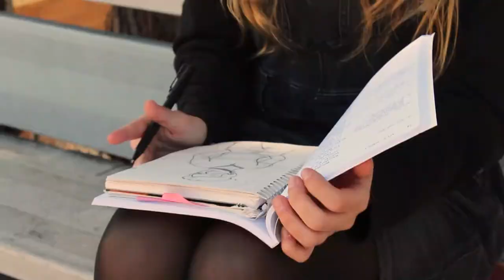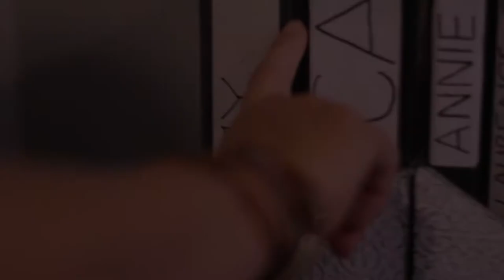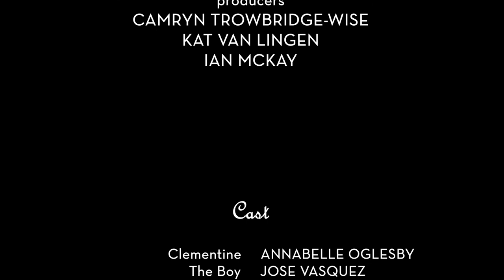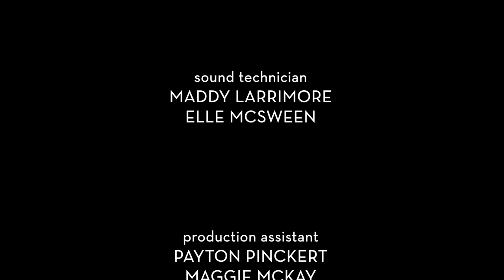KINGDOM OF HAPPY FALLACIES (2020) | A short drama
Shy high schooler Clementine is elated when her handsome, popular crush befriends her. But in order to keep him close, she'll need to keep her distance.

STARRING: Annabelle Oglesby, Jose Vasquez, Kate Stephens
DIRECTED BY: Ian McKay

Special thanks to this short's outstanding crew, Camryn Trowbridge-Wise, Kat van Lingen, Sabrina Slusser, Maggie Zuniga, Maddy Larrimore, and Elle McSween. Another huge thanks goes to the kind people who provided equipment, locations, and other invaluable supplies, particularly Amy and Lief McKay, Kate Stephens, and Zach Roper.

"Fairy Tale"
Music and lyrics by Maggie Zuniga